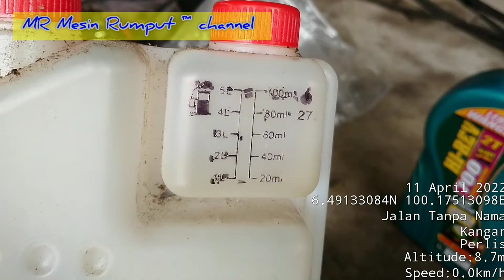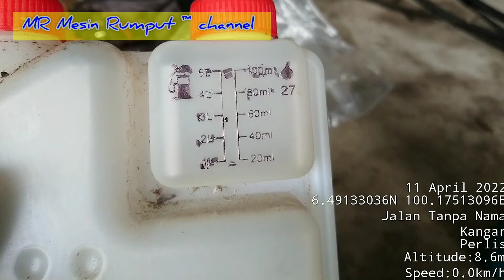Ukuran yg betul untuk campuran minyak 2t dalam petrol | Enjin#2stroke mesin rumput dan sebagainya